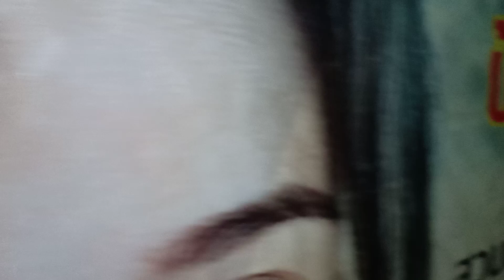รับคำท้าFC มาที่เกิดเหตุฆาตกรรมป๋านาย ตีสี่ เจอแบบนี้ไม่วิ่งให้มันรู้ไป.